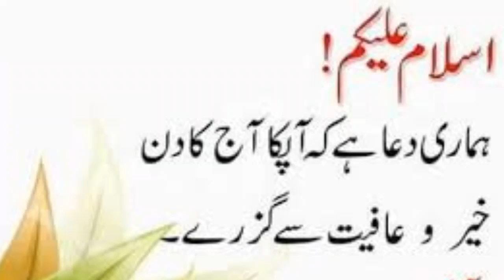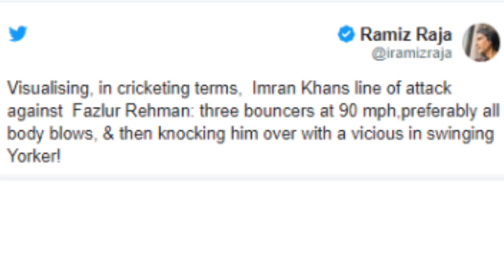Ramiz Speak About Azadi March & Support Imran Khan